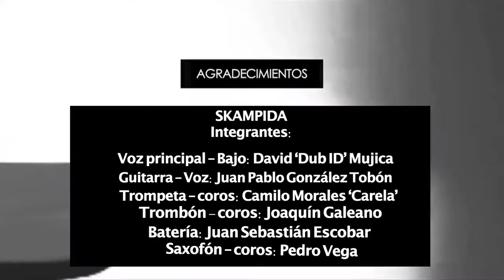Skampida en Noise Sonido Independiente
Skampida.
La combinación de Ska, punk, rockabillly, polka, klezmer y power core, hacen de skampida una de las bandas más influyentes del rock bogotano. Con 15 años de actividad, han compartido escenario y han sido teloneros de grandes bandas como Skatalites, Gogol Bordello, Manu Chao, Fermin Muguruza, King Chango, Green Day, Voodoo Glow Skulls, Gondwana, Alicia Keys, cultura profética, entre otros.

Integrantes:
Voz principal – Bajo: David ‘Dub ID’ Mujica Guitarra – Voz: Juan Pablo González Tobón Saxofón – coros: Pedro Vega
Trombón - coros: Joaquín Galeano Trompeta – coros: Camilo Morales ‘Carela’
Batería: Juan Sebastián Escobar

Intro 00:00

Entrevista, primera parte 00:21

Mamá no sé qué hacer 03:37

El camino 07:51

Entrevista, segunda parte 11:57

Castañeda 18:19

Déjala 23:40

Entrevista, tercera parte 28:03

All I wanna 30:24

Créditos 34:12

Noise, sonido independiente es un programa musical (Serie web) de sesiones en vivo con diferentes artistas o bandas de nuestro país.
Al mismo tiempo, es un espacio cultural creado desde la independencia y la autogestión.

Es realizado en una coproducción de Fovea Films y Sonido Studio. Con un proceso de curaduría sin preferencias, libre para la selección de artistas o bandas. El programa es grabado en los estudios musicales de la Fundación Universitaria Unilatina en la Facultad de Artes digitales.

En Noise, abordamos las nuevas estéticas sonoras de la música. Al mismo tiempo, la relevancia de un mercado con tendencia a lo independiente, la visibilización de nuestros artistas para aportar al crecimiento de Colombia como plaza y como industria musical.

Director: Jeremy Avila Cubides.
Productor Musical: Pedro Garzón.
Presentador e investigación musical: Oscar Forero De La Peña.
Productor: Diego Millán.
Edición y Montaje: Ingrid Guzmán.
Asistente de dirección: Erika Castillo.
Asistente de producción: Daniel Orozco - Fabio Castellanos.
Cámaras: Lina Garzón, David Rentería, Gustavo Mejía.
Diseñador gráfico: Rubén Ortiz.
Graficación y animación: Santiago Penagos.
Fotógrafo: Duvan lopez, Daniel Cruz.
Ingeniero: Carlos Lozano, Gustavo Grau.
Asistente de Cámara: Jeffrey Rodríguez.